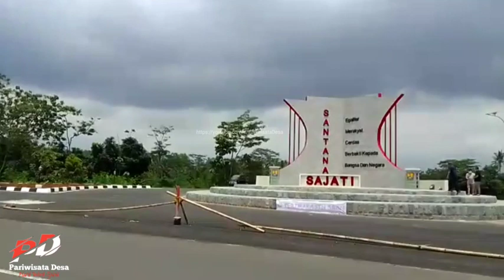Jalan Baru Lingkar Timur Kuningan Jawa Barat Update Terbaru 2022 || Pariwisata Desa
Jalan baru lingkar timur Kuningan Jawa barat sudah rampung dan bisa di lewati dari Ancaran sampe Sampora .
Mengurangi kemacetan Kuningan Cirebon.

Jangan Lupa subscribe Like komen dan share Channel YouTube Pariwisata Desa supaya dapat informasi dan menonton video tentang Pariwisata Desa ,wisata, perjalanan dan acara, Travelling, petualangan, wirausaha,aneka kerajinan,tempat pembuatan usaha,Sejarah, budaya,tradisi,di berbagai tempat, dari mulai Pelosok desa sampai daerah kota dan lain nya.